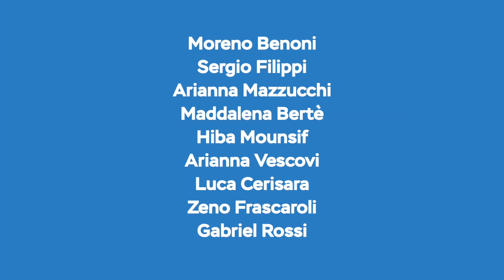il Liceo Filzi si presenta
Dal secondo dopoguerra in poi l’istituto ha avuto un ruolo di primo piano nella ricostruzione di un tessuto democratico e una funzione di ponte fra la cultura italiana e la cultura mitteleuropea anche attraverso la formazione di gran parte delle maestre e dei maestri del Trentino. L’istituto negli anni 60 e 70 ha vissuto attivamente le vicende del dibattito sulle varie ipotesi di riforma della scuola italiana conciliando comunque il patrimonio della sua tradizione con la capacità di innovarsi in rapporto allo sviluppo della società. Innovazione che si è concretizzata negli anni 80 e 90 con la nascita di nuove sperimentazioni che l’hanno resa flessibile ed aperta ai rapidi cambiamenti della società e della cultura trentina ed europea.